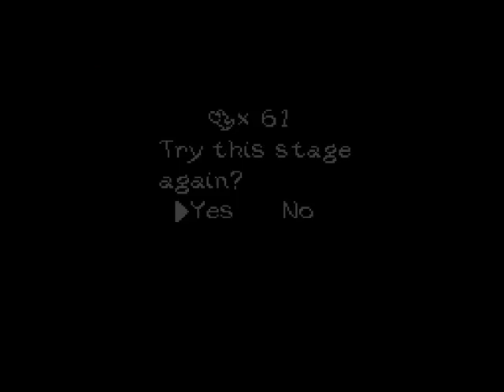Lets Play Yoshis Island2 (Blind) Part 10 -Die Stadt im Dschungel-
In diesem Dschungel gibt es Bäume. Und zu was werden Bäume gemacht? Zu Häusern. Also: Was gibt es hier viel? Richtig. Gegner die nicht wollen das wir ihnen zu nahe kommen.